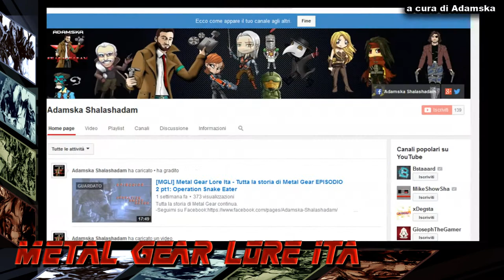PROMO Episodio 2: Operation Snake Eater - Metal Gear lore Ita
QUALE ALTRA SERIE MI CONSIGLIATE?